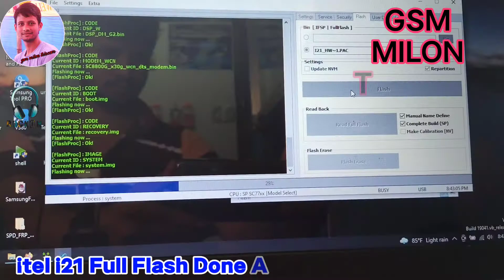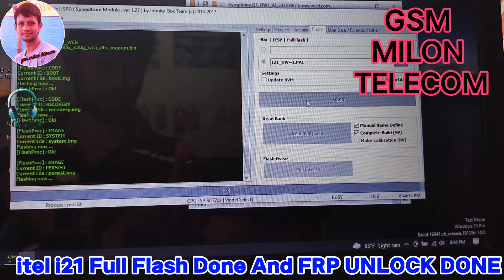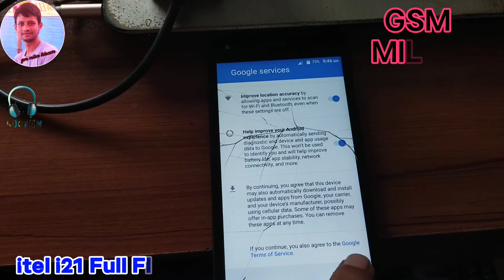Symphony itel i21 Full Flash Done FRP UNLOCK DONE NEW METHOD 2021 100 TRUSTED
Symphony itel i21 Full Flash Done FRP UNLOCK DONE NEW METHOD 2021 100 TRUSTED Full HD 1080p

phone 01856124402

new video,2020,nice video,nice mobile trips,frp unlock,frp bypass,symphony i21 hw1 v2 pac flash file and flash tool,symphony i21 full flash and firmware file link,symphony i21 hw1 v7 pac flash file,symphony i21 flash file download now (sp7731gea_hdr_i21_6.0_i21_hw1_v7,symphony i21 firmware,symphony i21 stock rom,symphony i21 spd flash file,symphony flash file,symphony i21 frp by cm2,symphony i21 flash file without password,symphony i21 free flash file